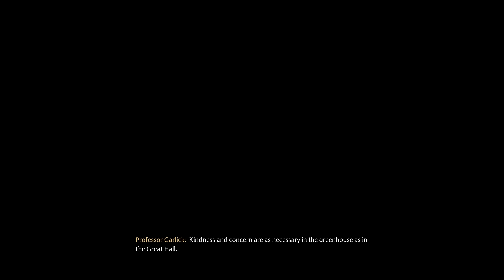HOGWARTS LEGACY PS5 4K60 FPS - PART 5 - HERBOLOGY - MALAYALAM WALKTHROUGH | A Bit-Beast